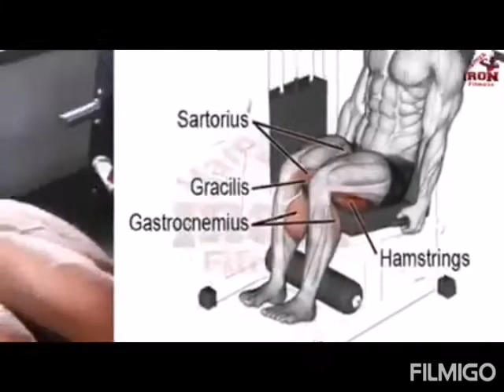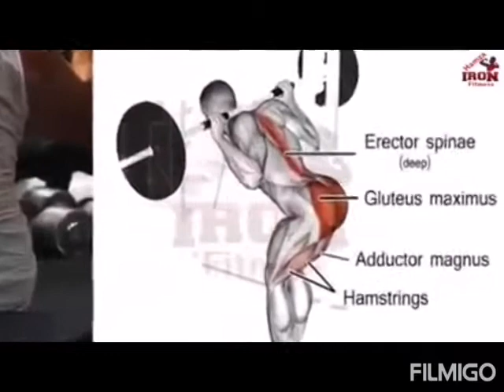Perfect exercise to gain muscles fast😀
Perfect exercise to gain your muscle fast.

God bless 🙏😀❤️